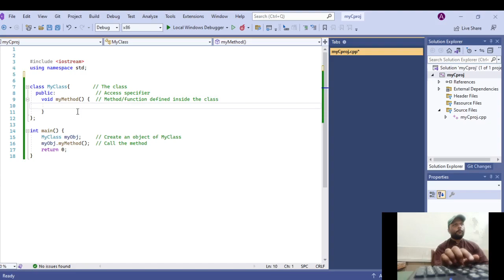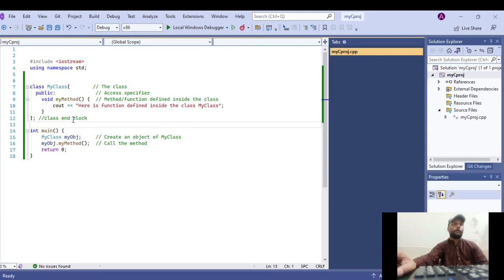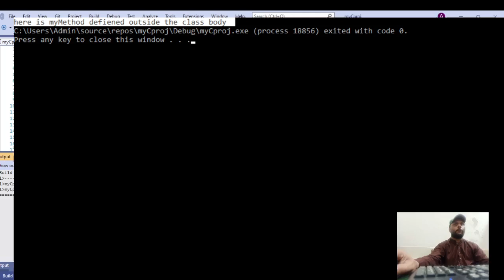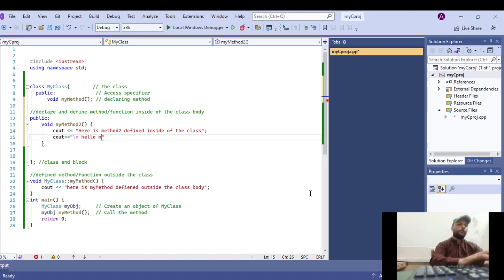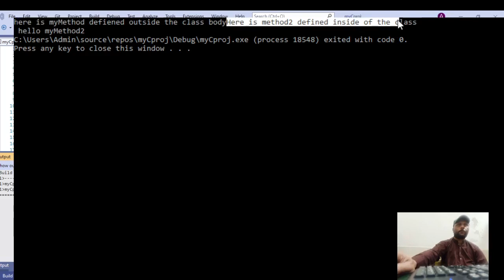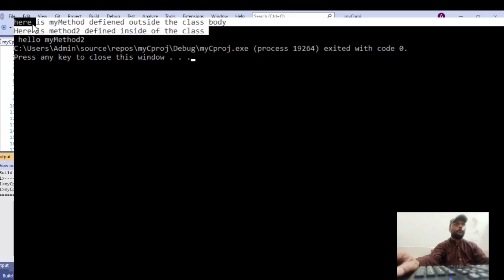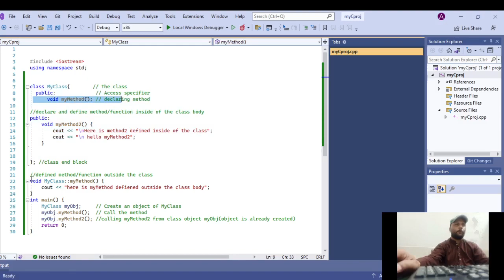Working with Class Methods | C++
Class Methods
Methods are functions that belongs to the class.

There are two ways to define functions that belongs to a class:

Inside class definition
Outside class definition